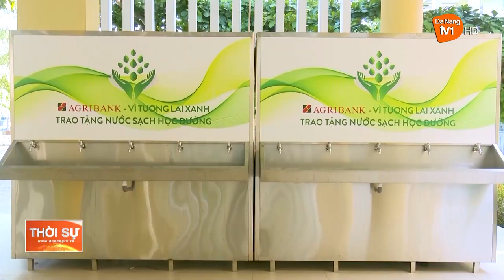NGŨ HÀNH SƠN: SẴN SÀNG CHO NĂM HỌC MỚI